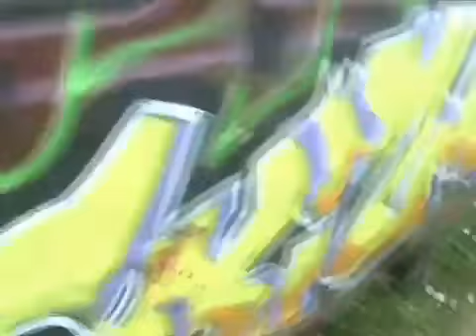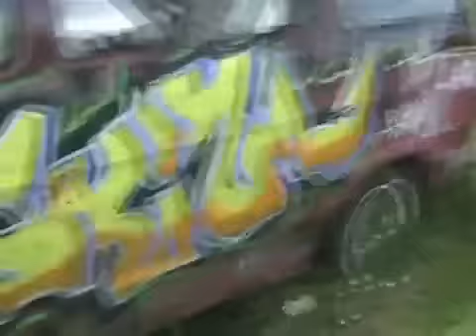Davidsfarm 0676 AafmbxkNNu8 HQ world war bee! starting the 77' dodge van